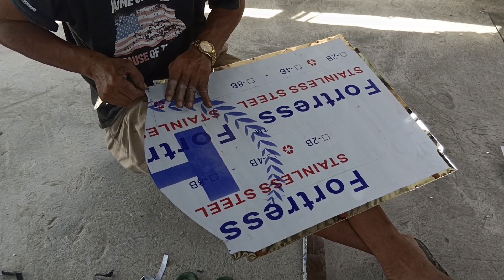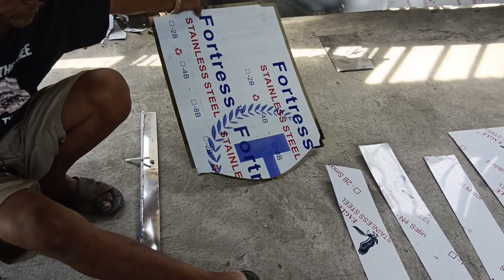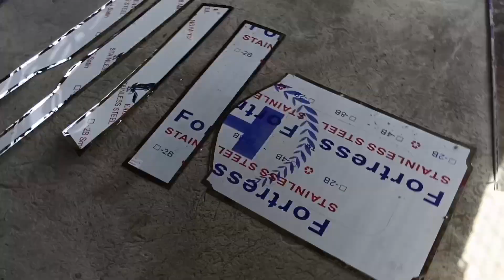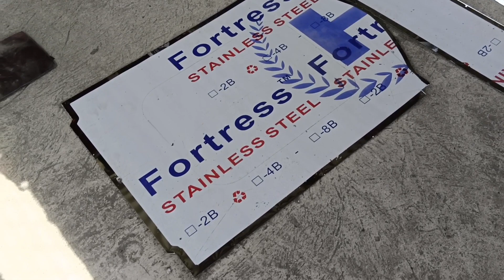paano mag lagay Ng moldura sa lata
Creative Fabrication motorcycle Sidecar Maker